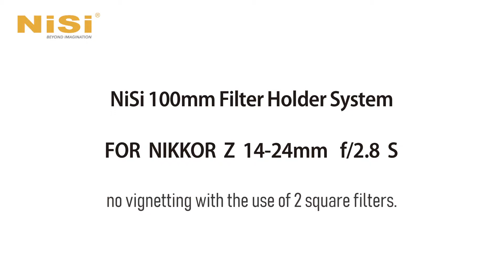พรีวิว NiSi Filter Holder สำหรับเลนส์ Nikkor Z 14-24mm F2.8 S ใหม่!!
NiSi Filter Holder ที่ออกแบบมาเพื่อเลนส์ NIKKOR Z 14-24mm F2.8 S โดยเฉพาะ ตัวฟิลเตอร์โฮลเดอร์ที่รองรับการใช้งานร่วมกับฟิลเตอร์แผ่นขนาด 100mm สามารถใช้งานได้โดยไม่ติดขอบมืด

การรับประกัน : ประกันศูนย์ ตัวแทนจัดจำหน่ายอย่างเป็นทางการในประเทศไทย

Camera Maker เราเป็นผู้นำเข้าและจัดจำหน่ายอย่างเป็นทางการ จากแบรนด์ผู้ผลิตอุปกรณ์ถ่ายภาพระดับมืออาชีพ ทั้งอุปกรณ์ทั้งภาพนิ่งและวีดีโอ ไม่ว่าจะเป็น เลนส์, ขาตั้งกล้อง, ฟิลเตอร์สำหรับใช้งานทั่วไป และฟิลเตอร์เฉพาะด้าน, เมมโมรี่การ์ด และ อุปกรณ์เสริมสำหรับการถ่ายภาพ อื่น ๆ ที่มุ่งเน้นทั้งคุณภาพและการให้บริการ

ติดต่อขอรายละเอียดเพิ่มเติม และเป็นเจ้าของที่